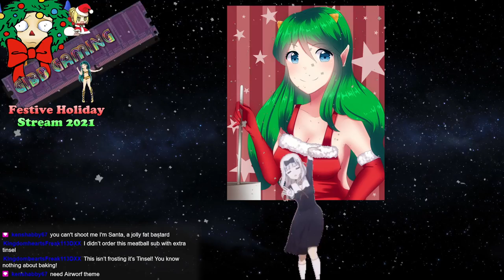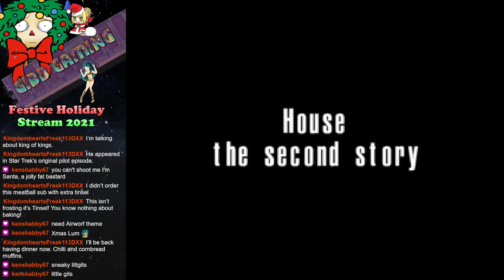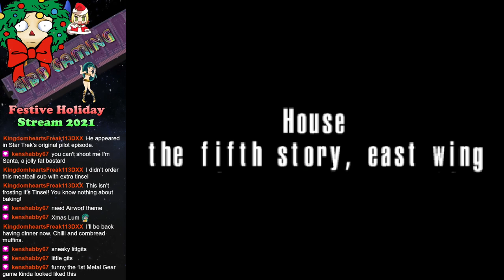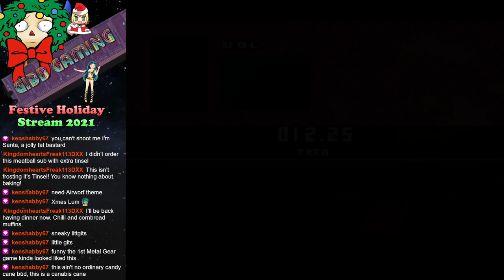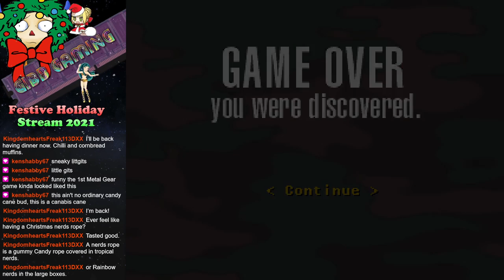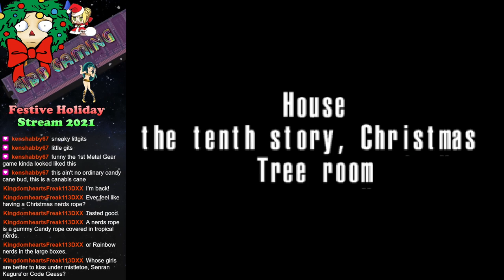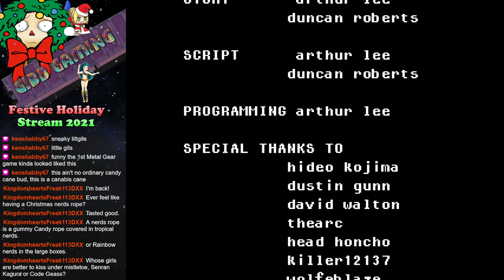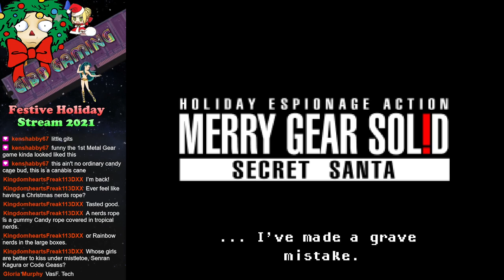Festive Holiday Stream 2021 - Merry Gear Solid Secret Santa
Saint Nick is tasked with delivering presents in a house full of very awake and very naughty children hoping to catch him in the act.